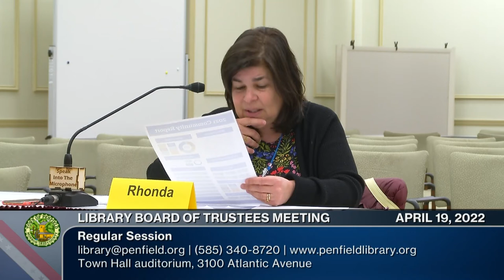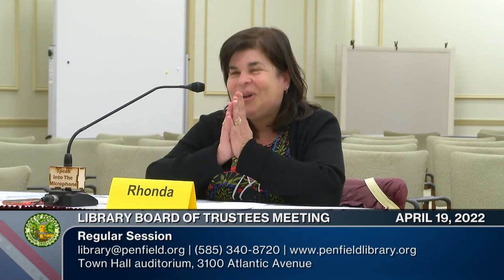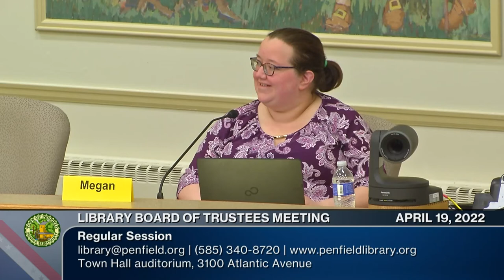2022: April 19 | Library Board of Trustees Meeting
Chairperson: Barbara Power
Town Board Liaison: Linda Kohl

0:00:00  Call to Order/Welcome | Approval of Minutes and Financial Report
0:01:36  Public Participation
0:03:37  Town Liaison Report: Linda Kohl
0:09:39  Committee Reports
0:13:37  Director's Report: Rhonda Rossman
0:20:08  New Business
0:33:31  Claims Payment/Appointment of Auditor
0:40:41  Adjournment - Next Library Board Meeting is May 17, 2022